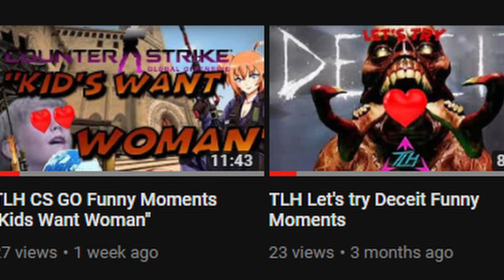TLH | Let's Play The Forest | "The First Day"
A new type of video from me that's not a funny moment its a let's play I hope you enjoy us as we continue to play the forest and have some screams and laughs
Groups:
Music: Nintendo Wii - Mii Channel - Plaza Music (Extended) HD
WARNING: content is for comedic purposes only no comments made reflect personal views nor is the content made to offend anyone if you cannot handle a "joke" this will not be the place for you "go watch tree house or something"